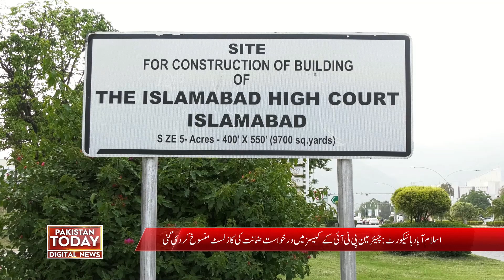Nawaz Sharif's bail application.Cause list of Imran Khan bail application cancelled| Pakistan Today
نواز شریف کی ضمانت کی درخواست پر سماعت.عمران خان کی درخواست ضمانت کی کازلسٹ منسوخ